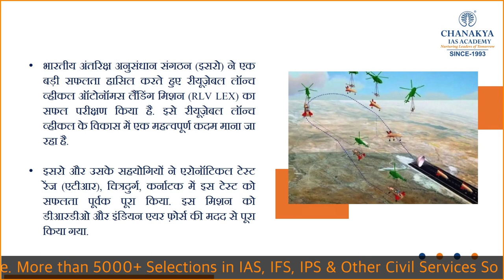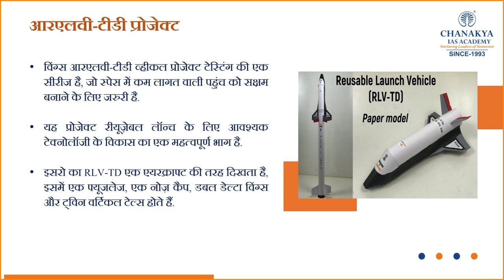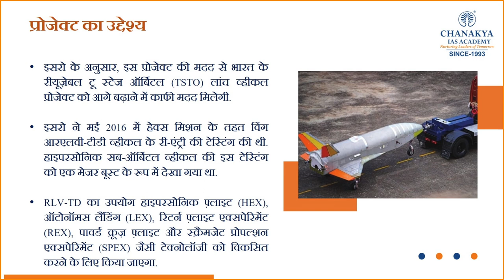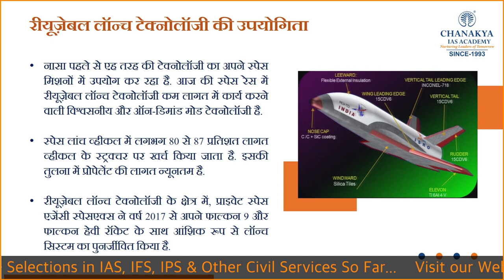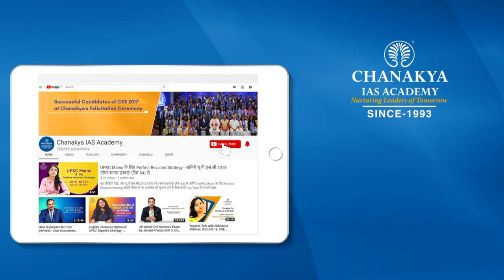India’s First Reusable Launch Vehicle Tested Successfully | ISRO (RLV LEX) Test | DRDO | GK Today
ISRO’s Reusable Launch Vehicle Autonomous Landing Mission Launched Successfully. The Reusable Launch Vehicle Autonomous Landing Mission (RLV LEX) test was the second of five tests and part of ISRO's efforts to develop space planes/shuttles that can travel to low earth orbits, deliver payloads and return to earth for use again.